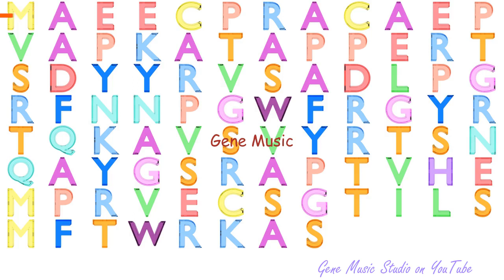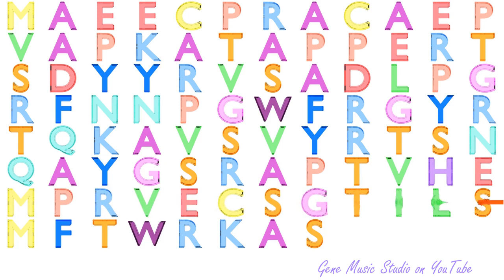Gene Music using Protein Sequence of PIERCE1 "PIERCER OF MICROTUBULE WALL 1"